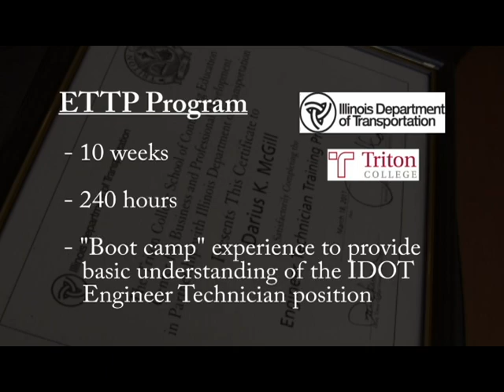Engineer Technician Training Program Graduation - IDOT & Triton College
Two dozen students recently graduated from the innovative Engineer Technician Training Program (ETTP) at Triton College.

Check out this short video for a look at what teachers, graduates, and organizers had to say.

Additional Information:

The ETTP provided students with a first-hand opportunity to learn the skills of the Engineer Technician position at the Illinois Department of Transportation, including: reading/understanding construction plans, surveying, statistical computations, and ethics.

The ETTP is a 10-week, 240 hour class. Additional topics included: introduction to spreadsheets/word processing/presentations, resume writing, communication skills, and interviewing skills.

Engineer Technicians perform jobs such as: drafting highway/bridge design plans, inspecting construction projects, testing/inspecting materials, and creating traffic surveys.